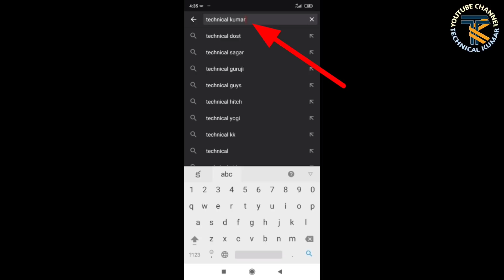Class D 5.1 Dolby dts amplifier with remote control/mosfet/technical kumar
Basic 5.1amplifier making lesson #4// watts ohm's amper volts//in telugu

  పై లింక్  లో జాయిన్ ఐన  వాళ్లకు
నేను అందుబాటులో ఉంటాను ప్రతి రోజు
మీ కొచ్చే సమస్యలు క్లిర్ చేయడానికి(ఎలక్ట్రానిక్స్, ఎలక్ట్రికల్)
జాయిన్ ఐన వాళ్లకు ప్రత్యేక చాటింగ్ ఆప్సన్ వొస్తుంది

technical kumar